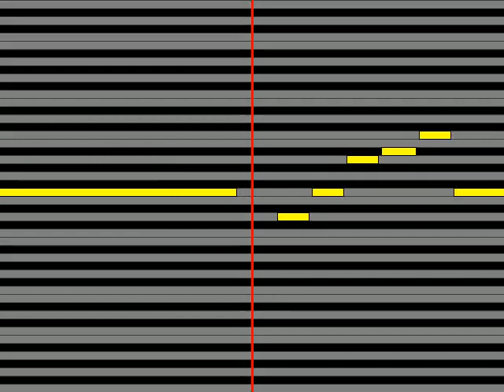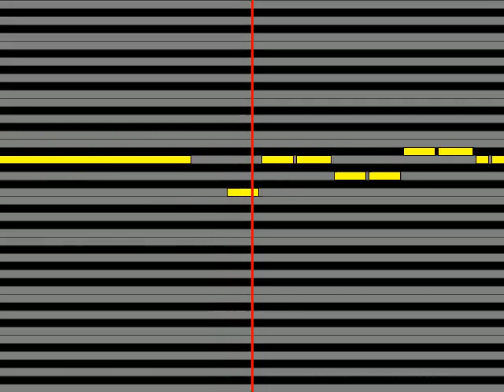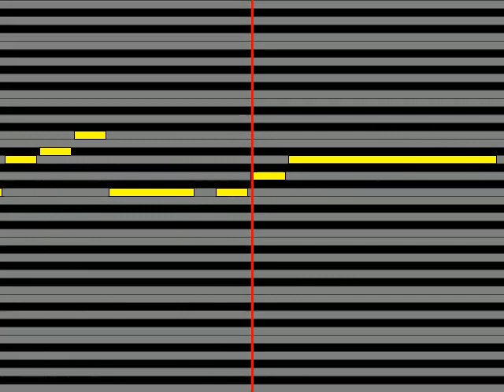【ガイドメロディ】 松原みき 真夜中のドア～stay with me